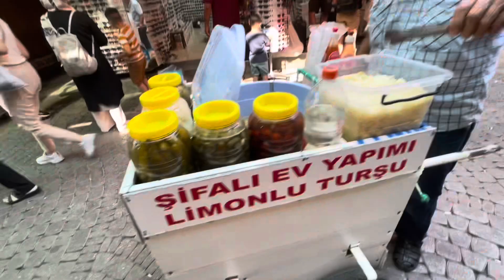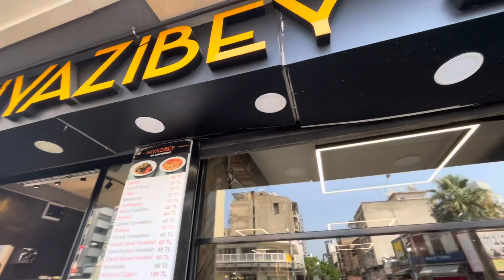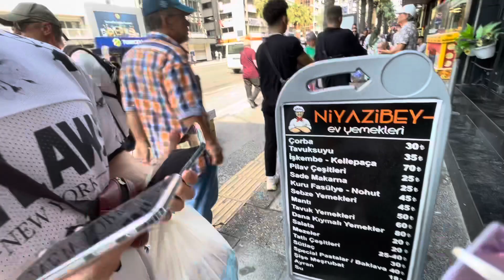Примерка дубленки кожаные куртки Турция цены